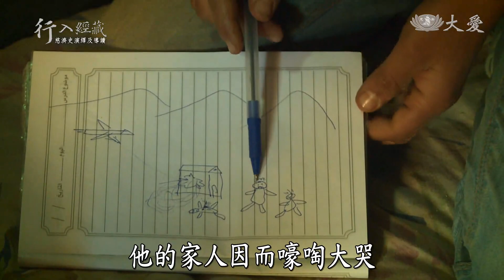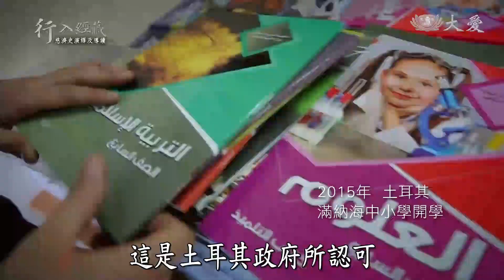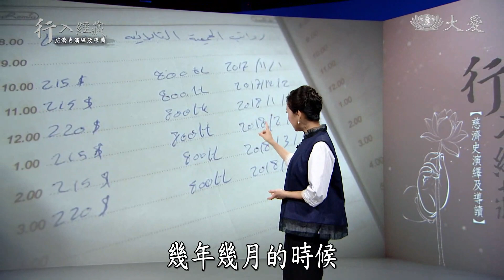《行入經藏》第17集：國際援助．跨界的愛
二千五百多年前，佛陀在菩提樹下，仰望明星，覺悟人生真理的那一刹那，他說：奇哉！奇哉！大地眾生皆有如來智性。這句話的意思是，眾生皆有清淨本性，都有成佛的可能，因此眾生平等，是佛教核心思想之一。

於是慈善工作，沒有親疏之分，沒有貴賤之別，伸出去的這雙手，給予，並且不求回報。當然，更沒有種族，國界之分，因為需要幫助的，是人的本身。以佛教來說，正是慈悲等觀。